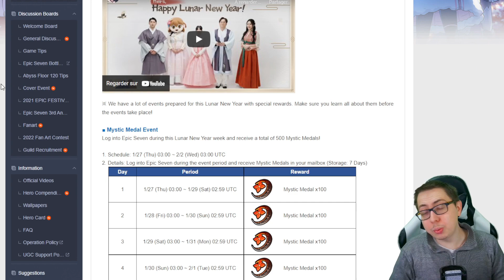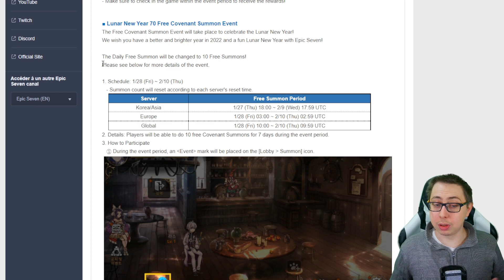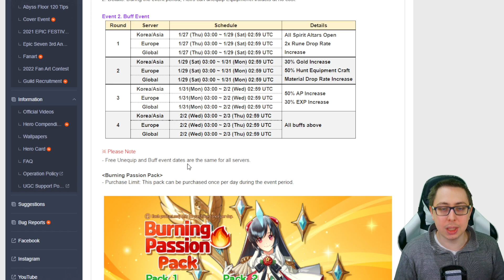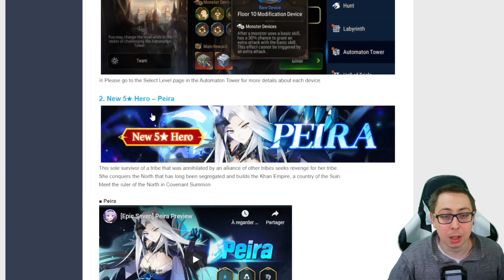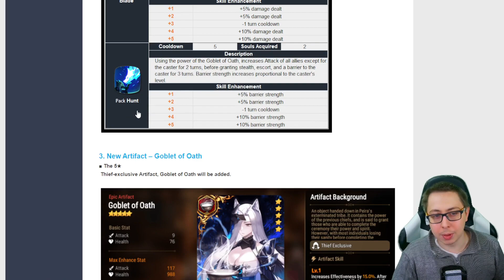PATCH NOTE EPIC SEVEN : 500 MYSTIQUES / 70 PULL / PEIRA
Aujourd'hui video patch note du jour avec 500 mystiques OFFERT, 70 pull et la sortie de peira
N'hesitez pas a mettre en commentaire ce que vous pensez ou si vous avez des questions  !

Sommaire :
0:00 introduction
0:41 mystique et free summons
1:40 stamina offert
2:42 saison 2 tour automate
3:30 Peira
4:23 rotation coin shop
4:43 conclusion

Des bisous !